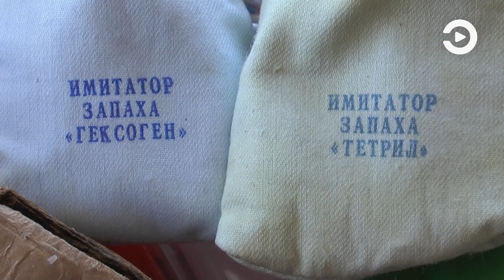В Пензе прошли соревнования среди кинологов Федеральной службы исполнения наказаний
Немецкие и бельгийские овчарки – главные напарники сотрудников УФСИН, принимающих участие в соревнованиях. Кинологам предстояло показать слаженность работы и продемонстрировать уровень подготовки служебных собак. Победителям и призерам вручили кубки и медали, а для четвероногих служащих главная награда – похвала хозяина. Подробнее о том, как прошли соревнования, – в нашем репортаже.